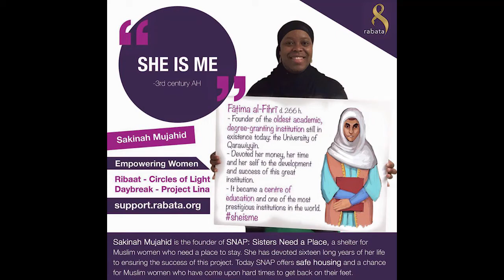She Is Me 3rd century Fatima al fihri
2016 Rabata Educational Fundraising Campaign

Travel Across 15 Centuries of Islam
Meet 15 Female Scholars in History
Win A Free Ribaat Course with 15 Days of Trivia
Connect for a 15 Hour Dua'athon with Anse Tamara Gray